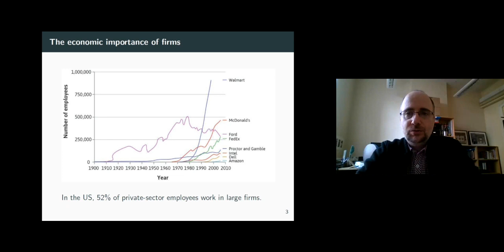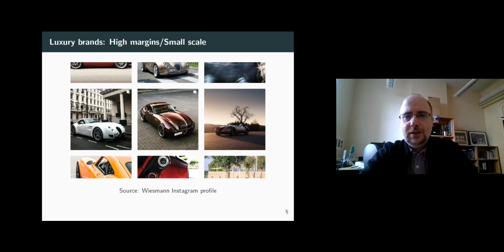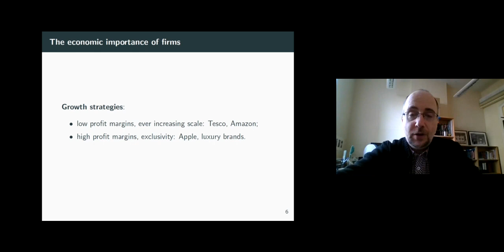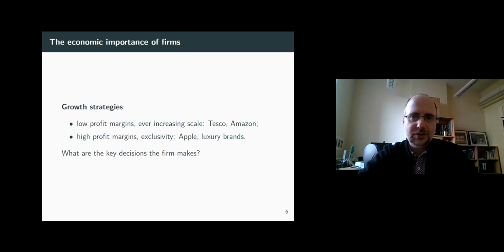The Economy, Unit 7 Video 2: What is the Main Goal of the Firm?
Principles of Economics using CORE-ECON
Unit 7 Video 2: What is the Main Goal of the Firm?